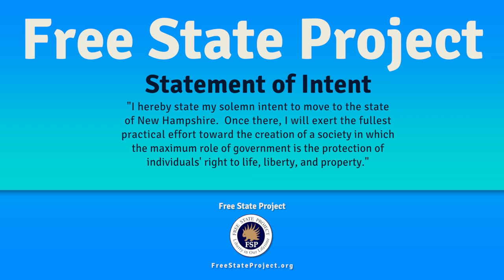Finding Your Home in The Free State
Hear from porcupines from around the state why their region is the place to live.

Mike Sylvia grew up in Rhode Island and found liberty in Ithaca, NY (stranger things have happened). He moved to Laconia, New Hampshire in 2010. Enjoying the lakes region, he bought land in Belmont in 2012 and in the same year was elected to his first term in the New Hampshire house.

Michael Blair is a lifetime resident of the state of New Hampshire.  Growing up in rural Barnstead, Mike learned to appreciate the forests, fields, rivers and ponds of his hometown under the tutelage of his father, a native New Hampshireman, rugged individualist, and staunch Constitutionalist.  He taught Mike how to hunt and survive in the woods, the importance of working hard, standing up for what is right, and fostered in him a desire to serve.  Mike graduated from the United States Air Force Academy, Class of 1990, with a Bachelor of Science degree, and later from Embry Riddle Aeronautical University, with a Master of Aeronautical Science.  He served for 10 years on active duty as both a B-1B bomber pilot and as an instructor pilot in the Air Force, and continued to serve in the New Hampshire Air National Guard as an instructor pilot while at the same time starting a career as an airline pilot.  He was one of the first four pilots from the NH Air National Guard to volunteer to deploy overseas in the first days after 9/11. Mike retired from the military in 2013 at the rank of Lieutenant Colonel after 23 years of service.   He is most proud, however, of being the father of three incredible kids, two of whom are in college and one in high school.  Mike and his wife Cheri, currently reside in Lee, New Hampshire.

Eric Catman is a small Business owner in Berlin NH, and has Lived in Coos County for 11 yrs. He is husband and father of 4 Children (3 boys, 1 girl). Eric is a free-spirited person that is full of passion and love of the North Country. When he and his wife settled here, they immediately fell in love with the area, and now consider this their true home. Surrounded by Lakes ponds, Mountains. and Woods, along with the lowest crime rates in the State, made the choice of Moving here a "no brain-er".

Eric is the co-operator of PorcTours, featuring tours of the Coos County area as well as Nature Tours.

Ian is the program director of LRN.FM and hosts “Free Talk Live“. As a minister in the Shire Free Church, it’s his mission in life to effectively communicate and propagate the ideas of peace, love, and liberty, and to have fun doing it. Ian founded the Free Keene blog in late 2006 after moving to the Shire as part of the Free State Project.

Jody Underwood, Ph.D., is a founder and owner of Bardo Project and is one of the faces of Bardo Farm. She lives off the grid on a large property in New Hampshire with a varying number of people, depending on the season and the year, all learning back-to-basics skills. She moved to NH for the FSP in 2007 and is currently on the FSP board of directors. She focuses on K-12 education both professionally and as the chair of her local school board, which recently instituted school choice and included private schools as part of the choice (which is causing a stir in the state department of education). Her goal is to figure out ways to revolutionize education. Her bio would be incomplete without mentioning that two of her favorite things are dancing and teaching dance.

Mark Warden has been in the real estate business for more than 17 years as an agent, investor and landlord. Mark formed “Team Porcupine Real Estate” in 2009, serving residential and commercial real estate clients, focusing on FSP participants. Mark served two terms in the NH legislature and on a local planning board. Mark is an early mover.